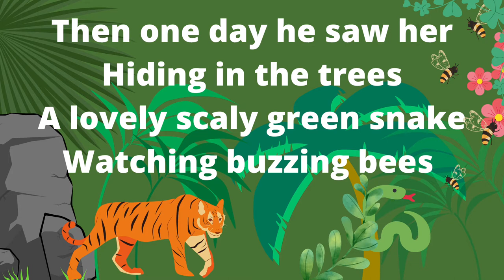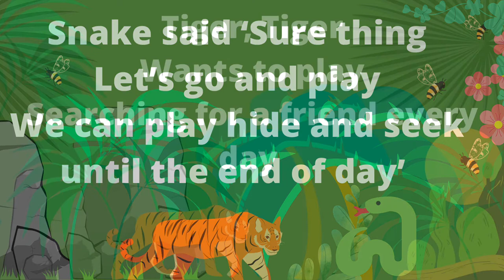Tiger Tiger - 1/2 MB Class Song 2020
1/2 MB wanted to write a story about a lonely animal that finds a friend. They LOVE singing their song Tiger Tiger!

Big thanks to year 10 student Kalo for helping with the melody for the chorus and playing guitar on this track.